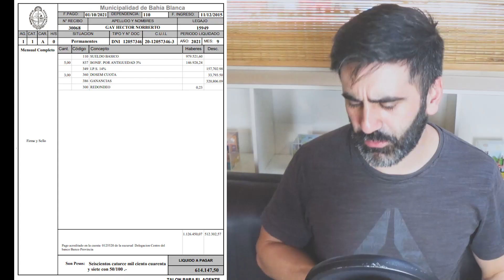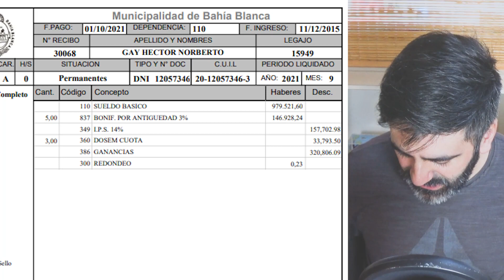SUELDOS POLÍTICOS ARGENTINOS MILLONARIOS: SUELDO PRESIDENTE ALBERTO FERNÁNDEZ, MINISTROS, INTENDENTE